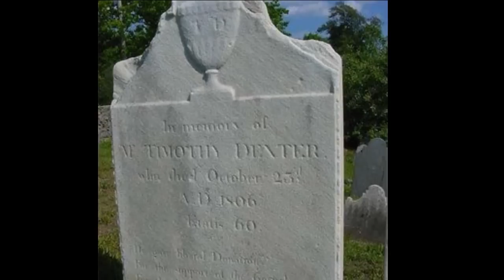Lord Timothy Dexter บุรุษสุดทึ่ม ที่โชคดีที่สุด สาระแทบไม่มี [P234]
ติดตามความเพียนของเค้าได้ที่ 10 การแกล้งตาย เพราะเหตุผลสุดพิสดาร เค้าอยู่อันดับ1เลยทีเดียว